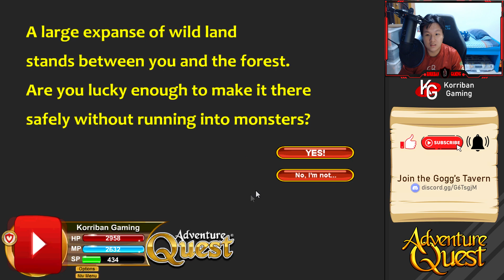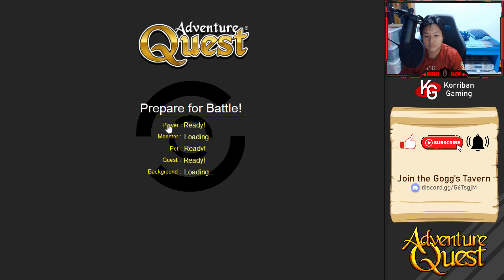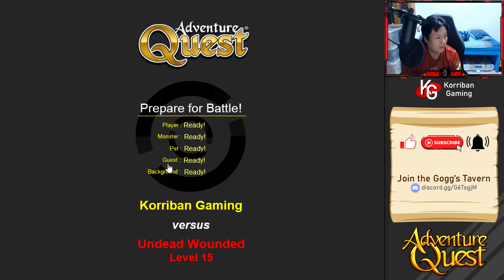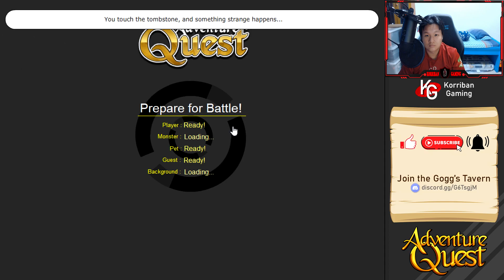AQ | Adventure Quest | Battleon | Scavenger Hunts are the bane of this game... - Ep10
Its one of those again.